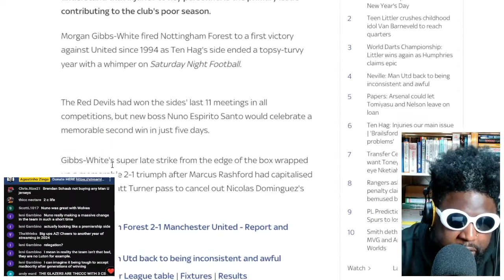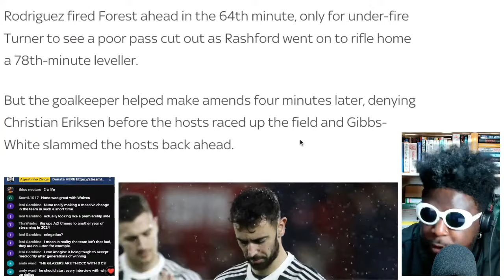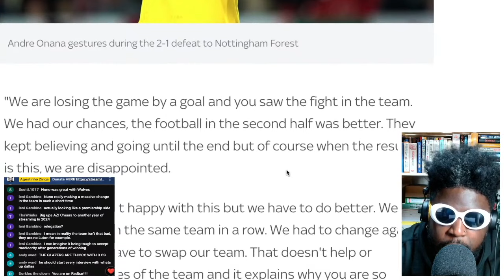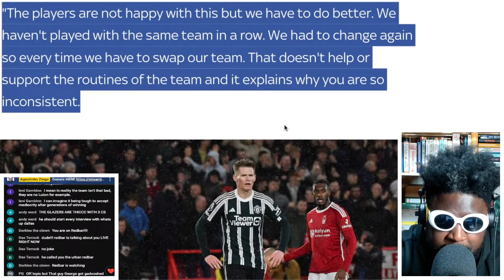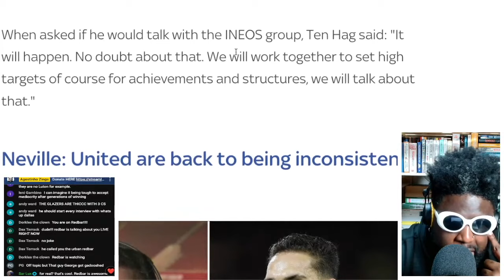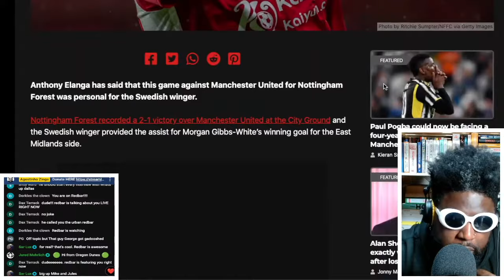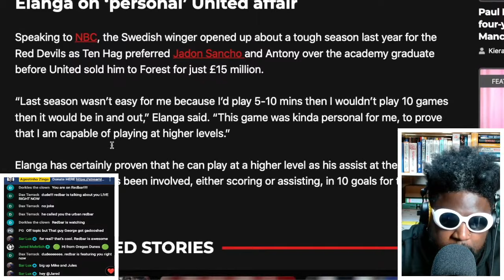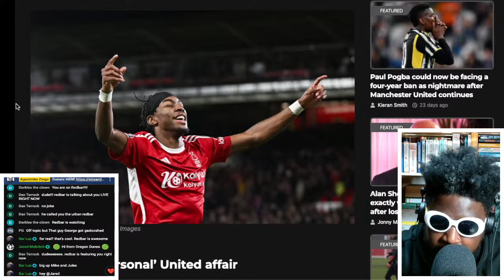Erik Ten Hag's bizarre post-match comments after Nottingham Forest loss